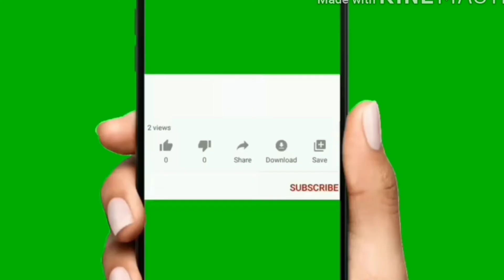3 ingredients Mango ice cream/ how to make ice cream with fresh cream/cooking in bushi,s style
Home made mango ice cream
Fresh cream mango ice cream
3  ingredients ice cream
Easy recipe of mango ice cream
 You can make mango ice cream at your home.you can make mango ice cream with fresh cream .you can make mango ice cream with home made condensed milk.super easy and quick recipe